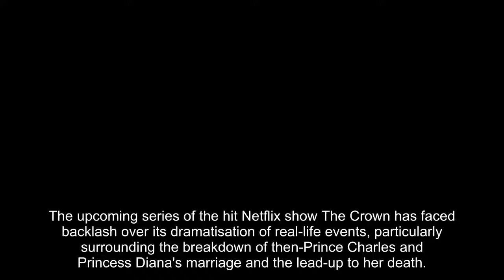Royal Family LIVE: Controversial Netflix series The Crown benefited from £60m UK tax break